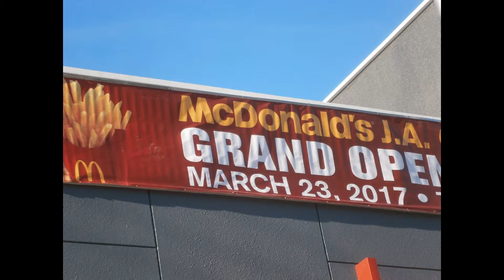My Edited Video